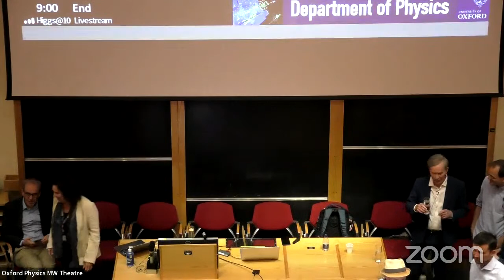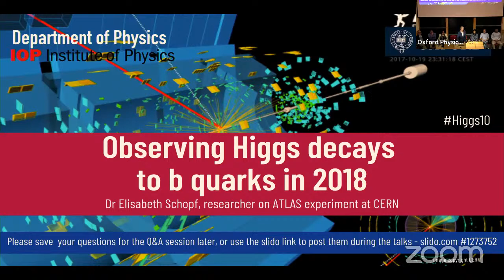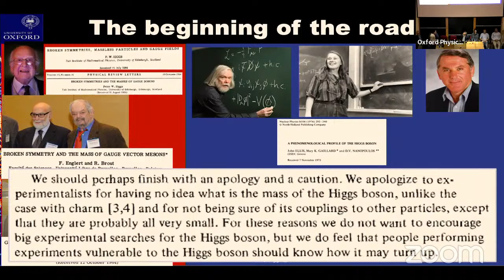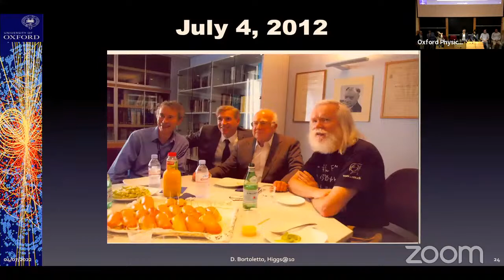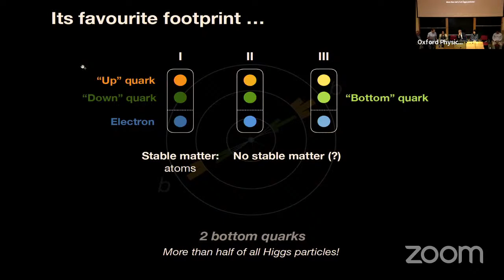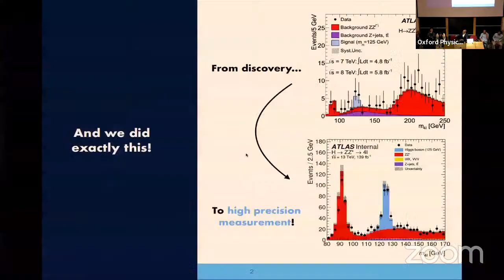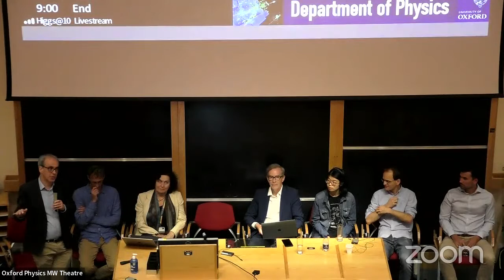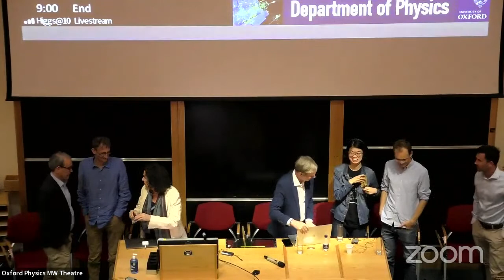HIGGS @ 10 - Ten years of the Higgs Boson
Monday 4 July 2022, 7 – 9pm, Martin Wood Lecture Theatre, Department of Physics, University of Oxford.
Public event - This was an event in person, also livestreamed in our YouTube channel.

A series of short talks on the Higgs Boson by Oxford particle physicists, followed by a general discussion and Q&A.

Ten years ago, on 4 July 2012, particle physicists gathered at the CERN laboratory in Switzerland to hear the news the discovery of a new particle, soon confirmed to be the Higgs Boson. On the anniversary date, join members of Oxford University Department of Physics to celebrate this discovery and a decade of research into this fundamental particle.

Learn how it was conceived by Professor Peter Higgs and why it became a key part of the Standard Model of Particle Physics. Hear the story of the decades-long search from researchers working on the ATLAS and CMS experiments. We will hear from researchers studying the Higgs through some of the particle pairs it decays into: W bosons, b quarks, and muons.

Join us for a discussion on what we have learnt about the Higgs since its discovery and how it is being used to probe for new scientific phenomena and could solve further mysteries in fundamental physics.

Speakers were:

Professor Ian Shipsey,
Researcher on ATLAS experiment and CMS experiments, Head of Department of Physics and Henry Moseley Centenary Professor of Experimental Physics.

Professor Daniela Bortoletto,
Researcher on ATLAS and CMS experiments, Head of Sub-department of Particle Physics.

Professor Gavin Salam FRS,
Royal Society Research Professor, Professor of Theoretical Physics and Senior Research Fellow at All Souls College.

Professor Chris Hays,
Researcher on ATLAS experiment.

Dr Philipp Windischhofer,
Researcher at the Oxford ATLAS group

Dr Miha Zgubic,
Former Oxford graduate student on ATLAS experiment

Miss Siyuan Yan
Researcher at the ATLAS Oxford group